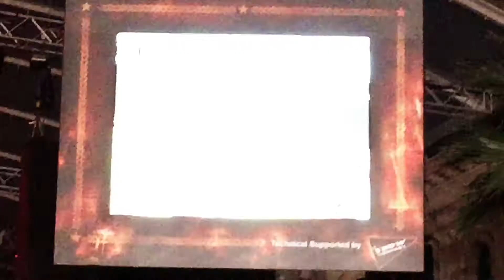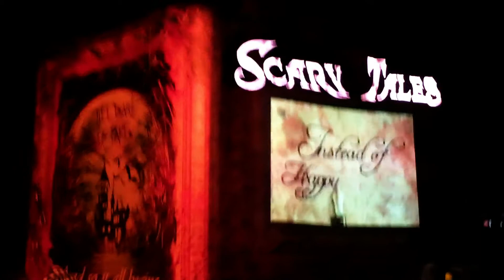Opening Theme at USS Halloween Party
Opening show at Universal Studio Singapore Halloween Night 4 (2014)